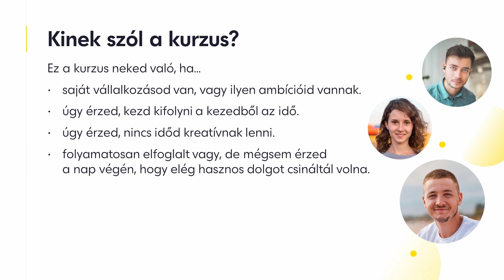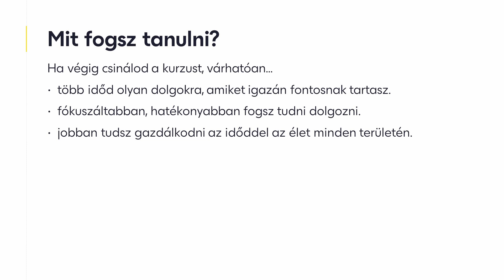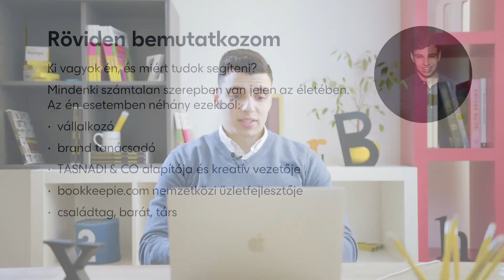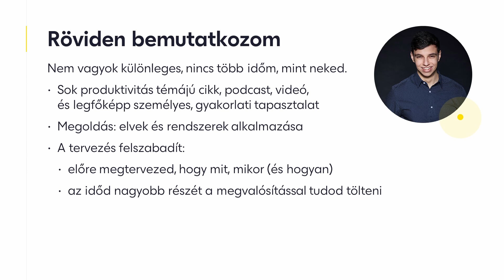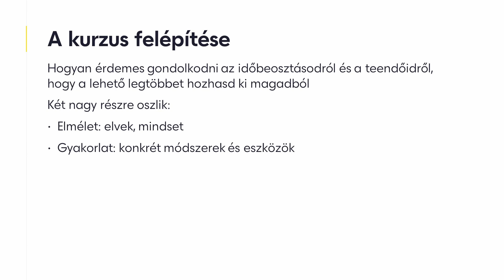brandguide kurzus intro - Produktivitás a kreativitásban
Neked is volt már olyan érzésed, hogy egész nap dolgoztál, de a végén mintha semmivel sem lettél volna előrébb? Vagy úgy érzed, elhalmoznak a feladatok és nincs remény, hogy valaha is befejezz mindent? Ez a kurzus segít abban, hogy visszanyerd a szabadságod és a kreativitásod.

Szabadúszó vagy, esetleg nemrég indítottál saját vállalkozást, grafikai stúdiót? Neked is volt már olyan érzésed, hogy egész nap dolgoztál, de a végén mintha semmivel sem lettél volna előrébb? Vagy úgy érzed, elhalmoznak a feladatok és nincs remény, hogy valaha is befejezz mindent? Esetleg annyi a teendőd, hogy már nincs időd, energiád kreatívnak lenni?

Ha igen, akkor Tasnádi Olivér a Produktivitás a kreativitásban kurzusa neked szól! Egyrészt segíteni fog abban, hogyan gondolkodj az időbeosztásodról és a hatékonyságról, milyen elvek mentén szervezd az életed, a heteid és a napjaid. Másrészt gyakrolati, praktikus tanácsokat ad, valós példákon keresztül, arra, hogyan alakítsd ki a saját produktivitási rendszered.